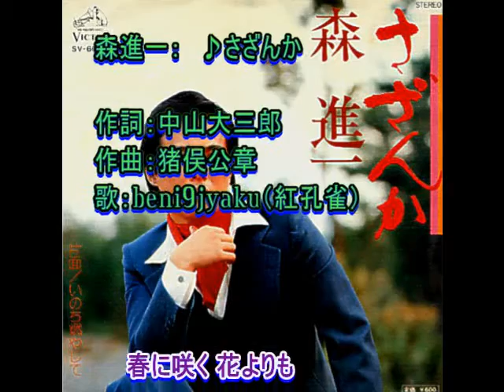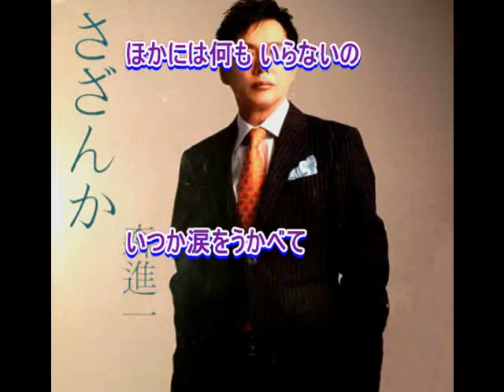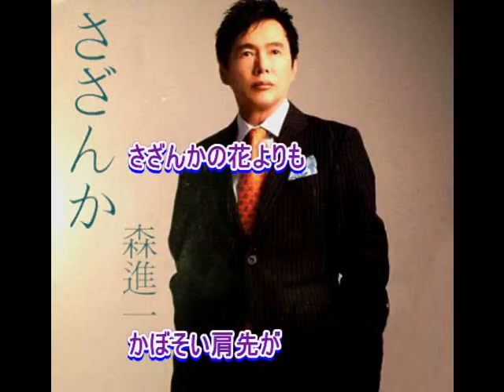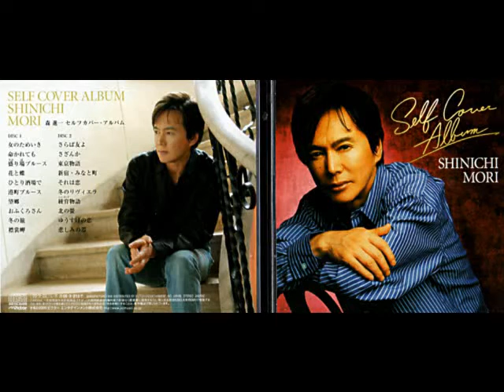森進一： ♪さざんか 歌：beni9jyaku（紅孔雀）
1976年（昭和51年）8月発売。　そう古い歌ではないと思っていたのですが、もう40年も前の歌だったんですね。冬歌ながら真夏のリリースということは、冬に向かってのロングランヒットを狙ったということなのでしょうか、、、、。